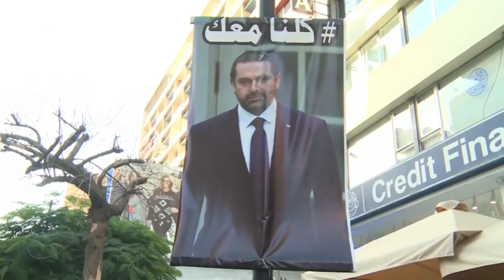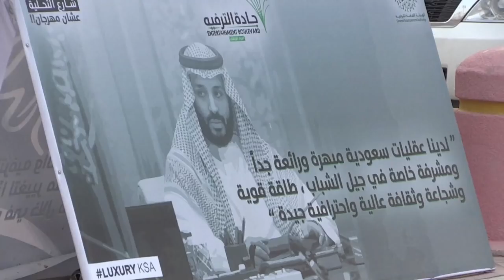Lebanon's Prime Minister returns after three-week absence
Lebanon's Prime Minister Saad Hariri is back following a three-week absence. Hariri unofficially resigned while in Saudi Arabia but now that he's back in Lebanon, he's still technically in power. It's the latest twist in a political drama that spans multiple countries.